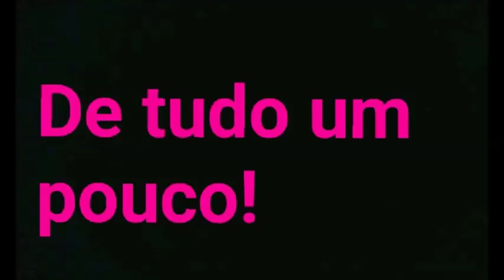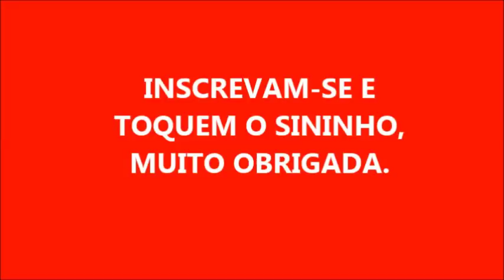SABÃO LÍQUIDO BACTERICIDA E PERFUMADO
2 BARRAS DE SABÃO CASEIRO
2 LITROS DE ÁGUA QUENTE PARA DISSOLVER
250 DE SABÃO EM PÓ DISSOLVIDO
250 ML DE DESINFETANTE DE LAVANDA
100 ML DE LAURIL
2 LITROS DE ÁGUA
1,8 LITROS DE ÁGUA

                  DEUS OS ABENÇOE ABUNDANTEMENTE